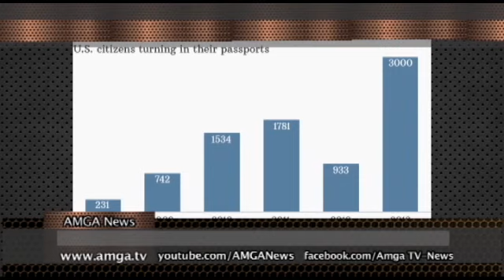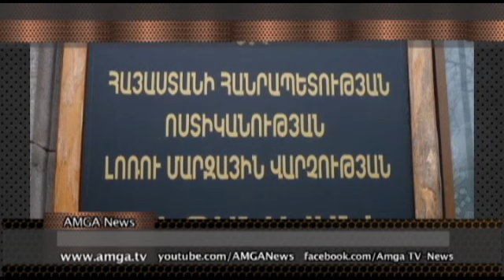AMGA News 02 19 14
1. Կապիտոլիումի բլրում միջոցառում է կայանալու
2. Քաղաքացիությունից հրաժարվել է 3 հազար մարդ
3. Ջոն Քերրին ժամանել է Թունիս
ՌԵՊՈՐՏԱԺ Չիկագոյում վատ եղանակը զսպել է հանցագործներին
4. Ամերիկյան ռազմանավը վնասվել է Թուրքիայի ափերի մոտ
5. 84-ամյա միանձնուհուն դատապարտել են
ՌԵՊՈՐՏԱԺ Ֆորտ-Հուդի արյունոտ մասնաշենքը քանդում են
6. Ոստիկանությունը որոնում է հրդեհողին
7. Մարդասպանին կալանավորեցին
8. Գլենդելի բնակչուհին մեղավոր է ճանաչվել խարդախության մեջ
ՌԵՊՈՐՏԱԺ Չարաճճիությունն ավարտվեց դեռահասի մահով
9. Այսօր դաժան ոճրագործության տարելիցն է
10. Խոշոր վթար Երեւանում
11. Արտառոց դեպք Ստեփանավանում
ՌԵՊՈՐՏԱԺ Կիեւում զոհերի թիվը հասել է 25-ի
12. Մեքսիկայում առգրավվել է երեք տոննա թմրանյութ
13. Վենեսուելայում բռնել են ընդդիմության առաջնորդին
ՌԵՊՈՐՏԱԺ Ահաբեկչություն Բեյրութում
14. AT&T-ն 36 հազար հարցում է ստացել իրավապահներից
15. Խստացվել են օտարերկրյա բանկերի կանոնները
ՌԵՊՈՐՏԱԺ տղամարդը երեքմիավորանոց նետում է կատարել
16. Մամուլի տեսություն